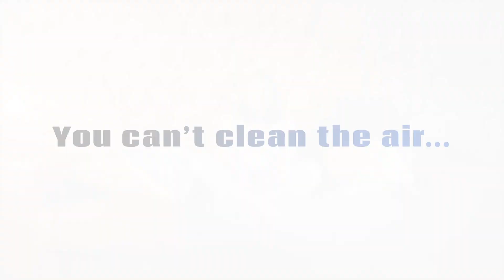Voltas Light-Ray Purification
One minute Commercial created in September 2020, an air purification system.

Director/Producer: Soliana Tewolde
Cinematography: Marcu Mogoane
Editor(s): Marcus Mogoane & Soliana Tewolde
VFX Editor: Heinrich Botha
OST: Keagen Maasdorp and Thato Modika